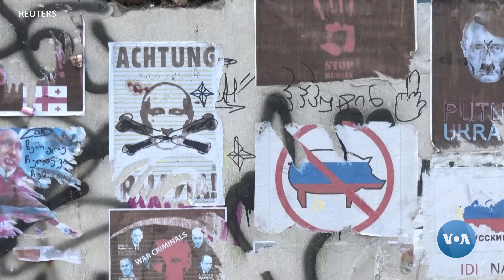Xalqaro hayot - 16-fevral, 2023-yil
- Baxmut ruslarga taslim bo’ladimi?
- Ukrain harbiylari Polshada nemis tanklarini boshqarishni o’rganyapti
- Gruziyaga qochgan ruslar hali-beri vataniga qaytmasligini aytadi
- Xeyli keksa siyosatchilarni tibbiy ko’rikdan o’tkazishga chaqiryapti
- Tojikistonda qor ko’chishi oqibatida kamida 20 odam o’lgan